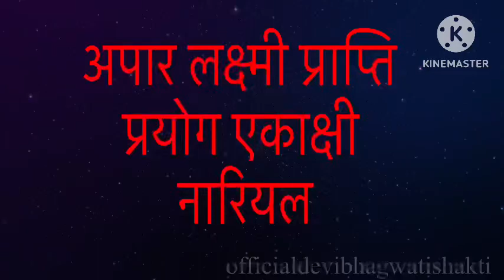ये जानकारी कोई नहीं बतायेगा ! एकाक्षी नारियल से अपार धन प्राप्ति प्रयोग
अपार लक्ष्मी प्राप्ति
प्रयोग एकाक्षी
नारियल
एकाक्षी नारियल,एकाक्षी नारियल कैसा होता है,एकाक्षी नारियल पूजा विधि,एकाक्षी नारियल क्या है,एकाक्षी नारियल की पहचान,एकाक्षी नारियल की पूजा विधी,एकाक्षी नारियल के लाभ,एकाक्षी नारियल का मंत्र,एकाक्षी नारियल के फायदे,एकाक्षी नारियल कहां मिलता है,एकाक्षी नारियल की पूजा कब की जाती है,एक आँख का नारियल,एकाक्षी नारियल कैसा,एकाक्षी नारियल की कीमत,एकाक्षि नारियल,क्या है एकाक्षी नारियल ?,एकाक्षी नारियल की स्थापना,एकाक्षी नारियल का क्या करे
एकाक्षी नारियल घर में रखने से होता है ये 10 चमत्कार ? रातोरात किस्मत चमक जाता है